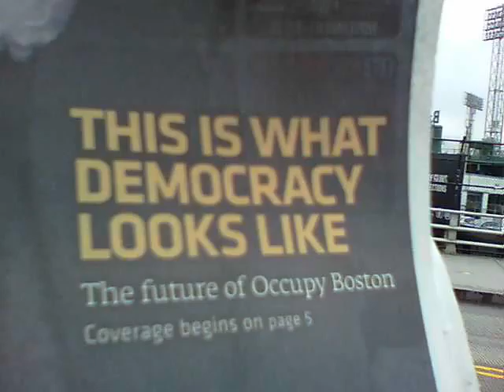OCCUPY BOSTON THE BOSTON PHOENIX 10/14/11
New Page 4 the Citizens with Right To Protest.